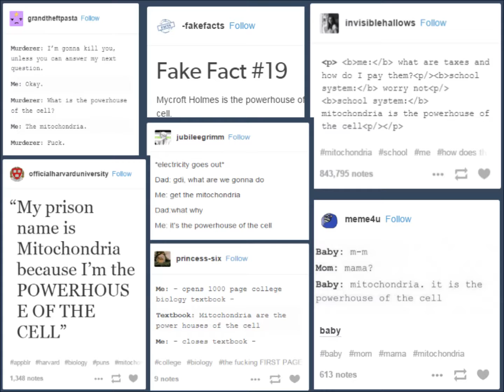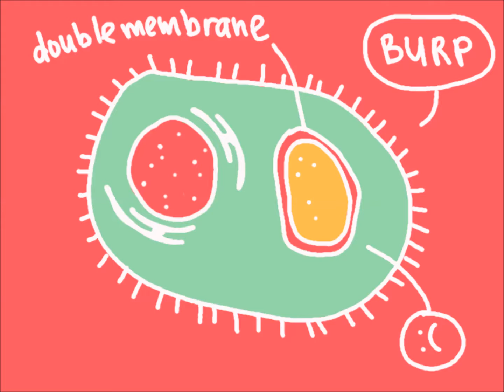Mitochondria Origin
The mitochondria is like that aunt you meet once a year at family reunions. It has more secrets than you'd think.

This was a school project. A fun project, but a project nonetheless.